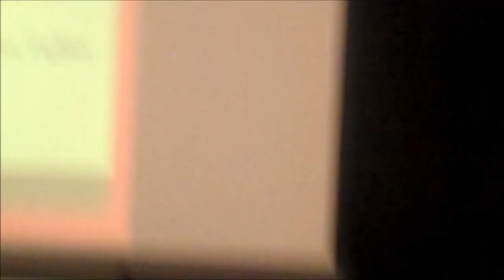Sonny receives Client of the Year.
Muscular Dystophy Canada awards Sonny Davis with the Client of the Year award for the Marathon of Freedom campaign in 2010

It is my personal mission to master my disabled life, heal my disabled body from the inside and transmit back the discoveries and challenges that I have faced as a person with disabilities. I share a message of freedom; offering stories of inspiration; removing barriers through deep inquiry and process; speaking out against unconscious and damaging ableism and building ramps of access out of the prison of self-illusion and back to the heart.

The Marathon of Freedom was more than just fighting for a cure or pushing for a cause. It was a celebration. A celebration in how far we have come not only in medical research and technology but in the attitudes and ideas we hold as a society towards the challenges of disease, disorder and disability. For all this, Sonny and his team were grateful to their nation and this journey was their expression of that gratitude.

There is still so much work to be done towards the rights and equality of the disabled community. We are all a part of this marathon of life and we won’t stop until everyone has discovered their individual gift and skill and potential to heal from within themselves. We have brought awareness of the self and for disability culture as a whole. We have empowered ourselves, our close allies and enabled the whole of society to RAMP THE WORLD.

Salutations divine one. Thank you for visiting. This channel is dedicated to sharing the living presence that exists everywhere, in all bodies, in all things, for the sake of all beings. I welcome the artists who embrace pain, suffering and disability as way to experience the very limitlessness that it is; through the limitations, AS the limitation itself.

Disability, chronic Illness, visible or invisible; is merely a matter of perception. From no point of view, we can call this perception the ego. When we dedicate our disabled lives to a living freedom and surrender to impermanence; we are gifted access to elegance, which is the reward of sacrifice.

This is our opportunity to share our disabled stories, spread TRUTH, find meaning in the pain, laughter in the logistics, shine bright from that place of surrender, fight for disabled rights, prepare for our transitions and build ramps to the heart.

Allow yourself to be inspirational. It is a tacit feeling we as divinely disabled can learn to transmit from a place of selfless love. This love is the source of life. This life is a short but great chance for self-realization via our disabilities. Let us not waste one moment.

Let’s celebrate and give thanks in the face of inequality, prejudice, ableism and RAMP THE WORLD!

Bright heart. May you experience a beauty in this lifetime ~ Sonny…and Chair